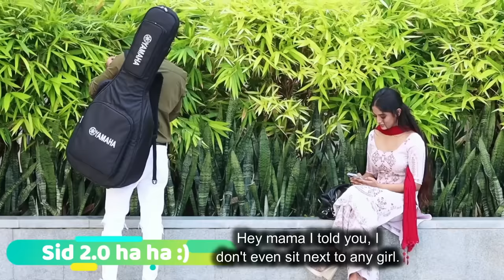Mom Ab Mai Sakht Launda Ban Chuka Hoon Singing Reaction Prank | My Composed Song | Siddharth Shankar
Original Song Credits:

1- Song: Fitoor
Singers: Arijit Singh, Neeti Mohan
Additional Vocals: Sudeep Jaipurwale
Song Composed, Arranged & Produced By: Mithoon
Lyrics: Karan Malhotra
Recorded At: YRF Studios (Vijay Dayal, Abhishek Khandelwal), Living Water Music (Eli Rodrigues)

2-  Song: Saiyaara
Singers: Mohit Chauhan, Taraannum Mallik
Lyrics: Kausar Munir
Label - YRF

3-Singer - Payal Dev & Stebin Ben
Composer - Payal Dev
Guitar - Krishna Pradhan
Santoor - Tapas Roy

5- Song:Sayonee - Junoon (Azadi)

6- Song: Aawargi
Singer : Jubin Nautiyal
Lyrics : Azeem Shirazi
Music Label: T-Series

7- Song - Salamat
Singer - Amaal Mallik Feat. Arijit Singh & Tulsi Kumar.
Song Produced and Arranged by - Abhijit Vaghani.
Additional music production - Tubby-Parik, Gaurav Vaswani & Pramod Timilsina.